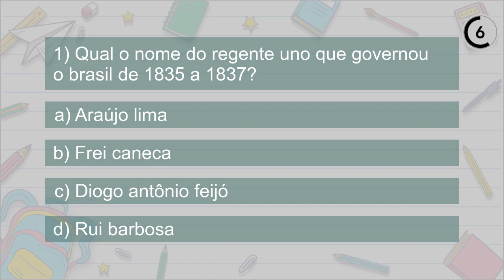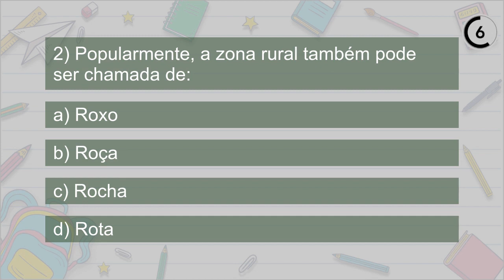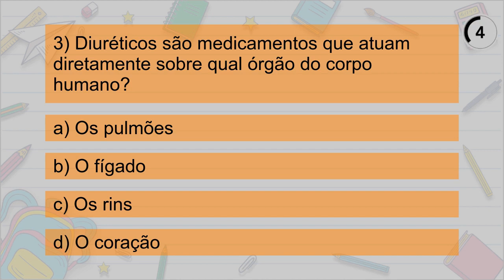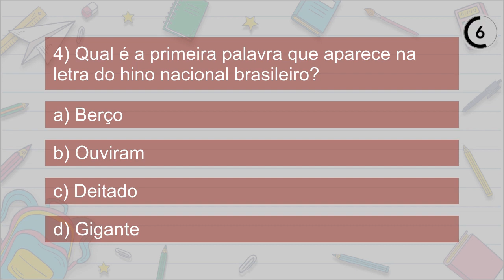Desafio 69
Teste seus conhecimentos assistindo ao jogo de perguntas e respostas!